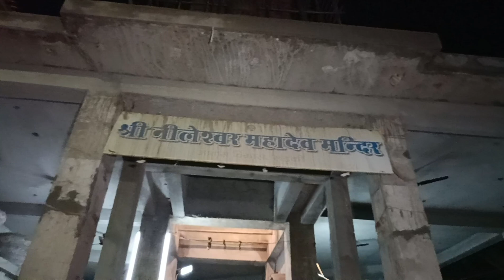7_दिन हर हर महादेव || 2024 || अम्बर क्लब || गंगा जल लाने से पहले प्रैक्टिस करते हुए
7_दिन हर हर महादेव || 2024 || अम्बर क्लब || गंगा जल लाने से पहले प्रैक्टिस करते हुए